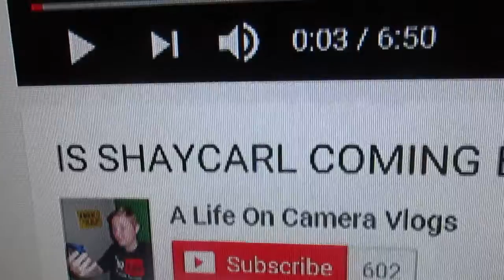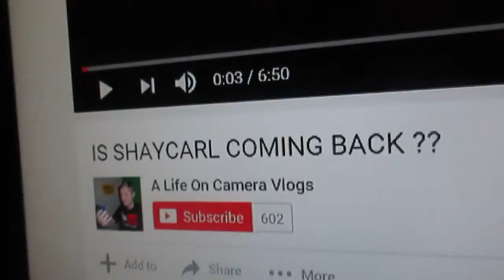MAY THE FOURTH BE WITH YOU